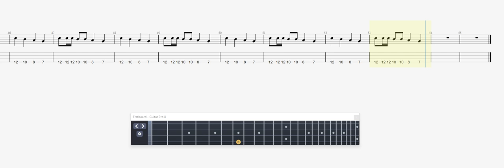Mano negra La Pas assez de toi BASS GUITAR TAB